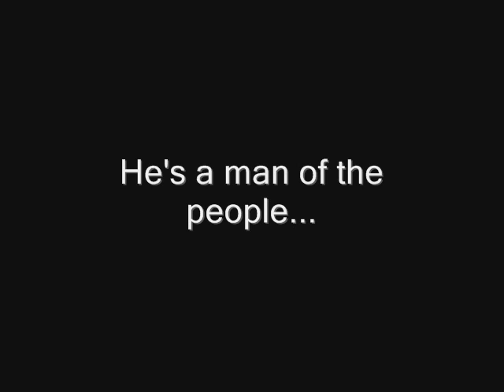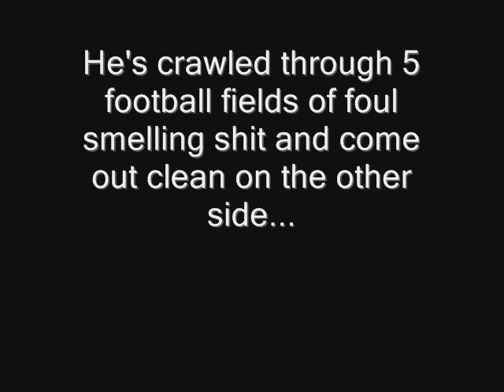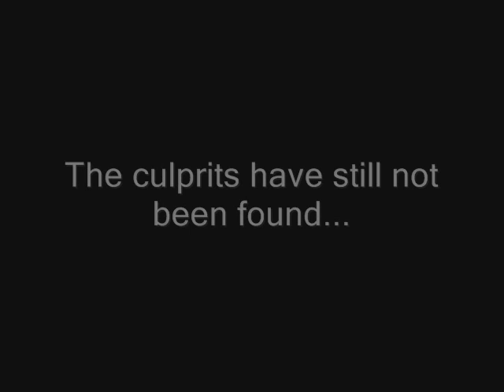The Stumpies - Who is Sir Greg Stump?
Stumpy! Touch Rugby Team Sir Greg Stump's mascot is obviously Sir Greg Stump. But do you know him?